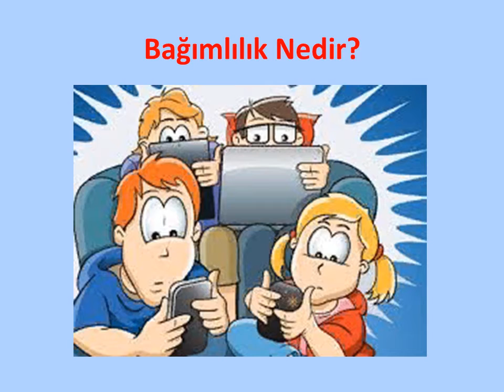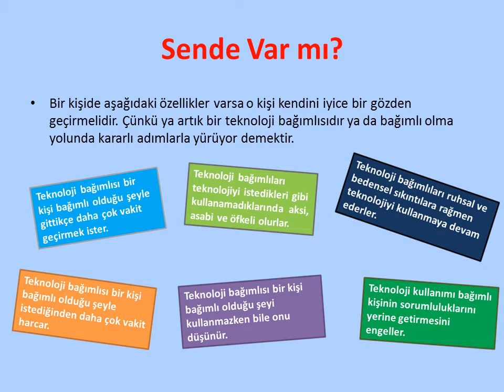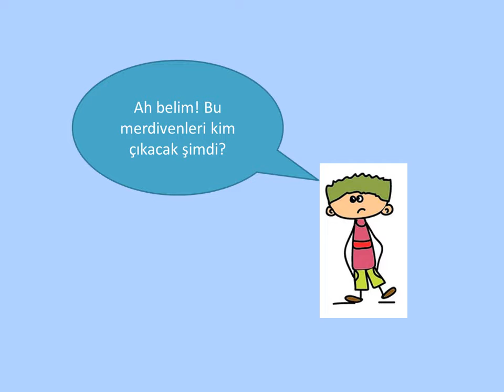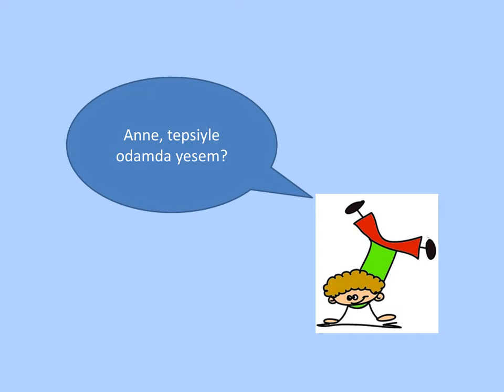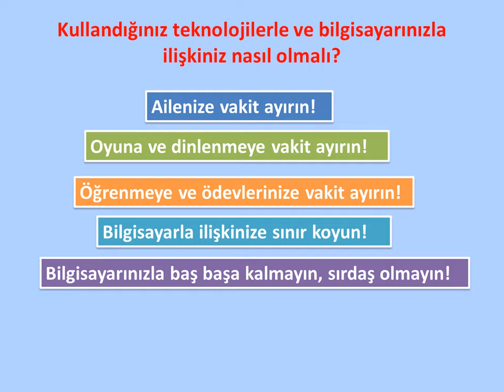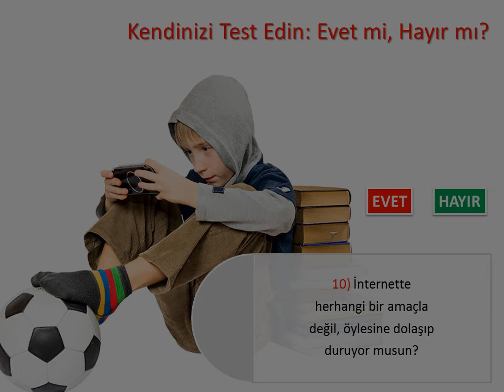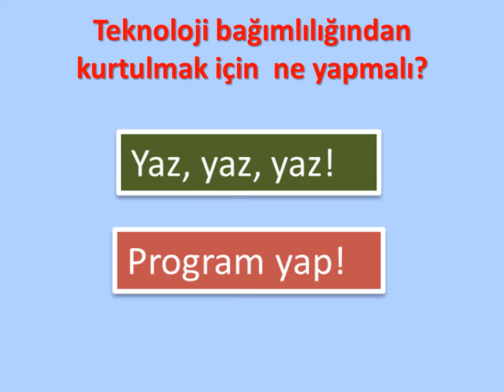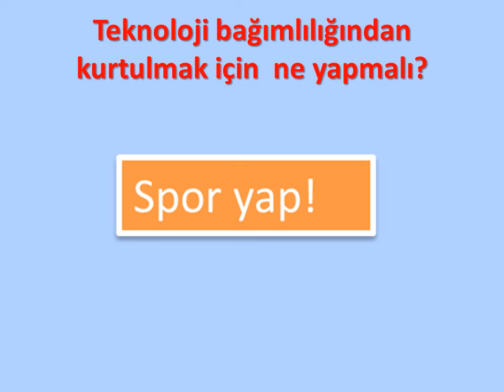GÜLERÇİN KOLEJİ BİZİM SINIF - REHBERLİK SERVİSİ - KONU: TEKNOLOJİ BAĞIMLILIĞI ( ORTAOKUL )